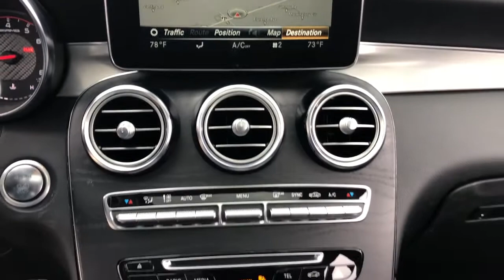2019 Mercedes-Benz AMG GLC Northbrook, Hinsdale, Oak Brook, Glenview, Downers Grove, IL DG3632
Polar White Used 2019 Mercedes-Benz AMG GLC available in Downers Grove, Illinois at Perillo Bentley Downers Grove. Servicing the Northbrook, Hinsdale, Oak Brook, Glenview, IL area.
2019 Mercedes-Benz AMG GLC 63 S, AMG Night Pkg, - Stock#: DG3632 - VIN#: WDC0J8KB1KF496382

- IT'S AN ABSOLUTE ROCKSTAR - ONE OWNER - AUTOCHECK CERTIFIED -